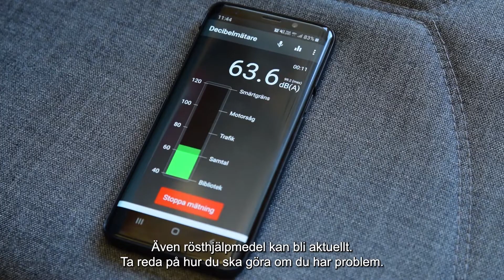Jobba frisk inom hantverk och restaurang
Den här filmen kan visas som introduktion till det framtida arbetslivet inom hantverks- och restaurangbranschen. De är tänkta att användas under det första året på gymnasiets yrkesprogram, med syftet att göra elever medvetna om arbetsmiljöns betydelse. Filmen ska även få elever att reflektera över sina egna förutsättningar för att få ett långt och hållbart arbetsliv inom den bransch som de har valt. Du som är lärare kan ladda ner vår guide med instruktioner och diskussionsfrågor som du kan använda tillsammans med dina elever. Besök för att läsa mer.